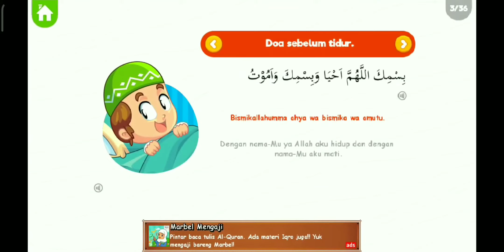doa sebelum tidur